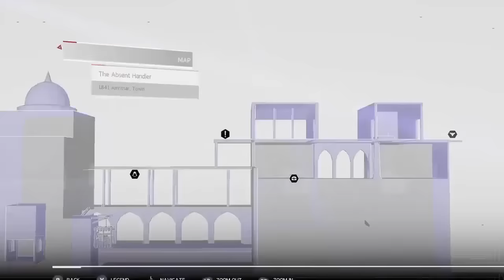ASSASSIN'S CREED CHRONICLES INDIA - Découverte | Test | Gameplay